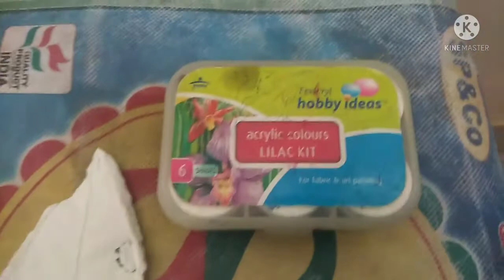Concrete leaf part-2 super colourful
All links are here.
                 Stay safe.